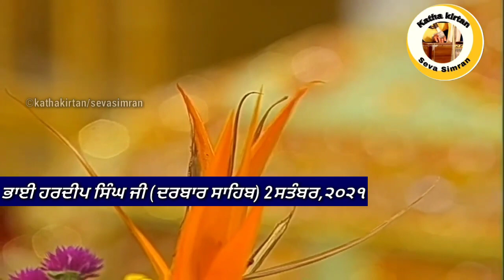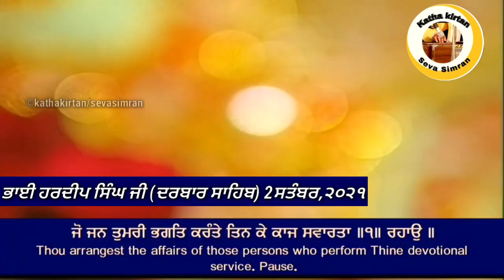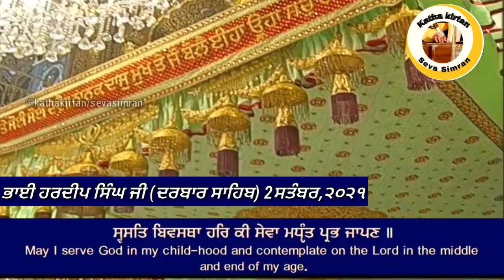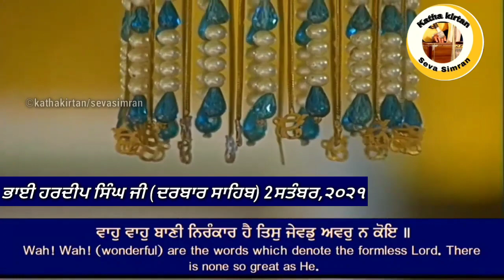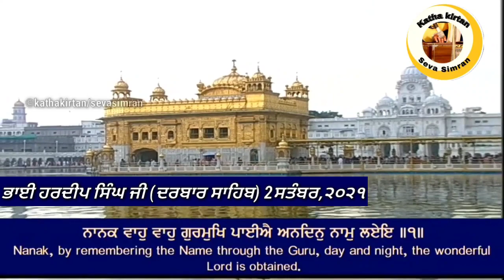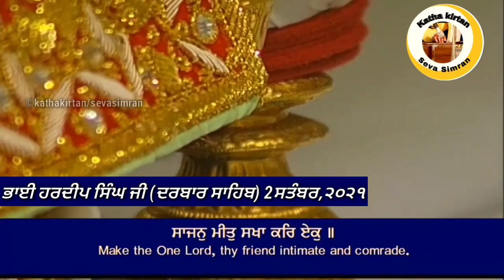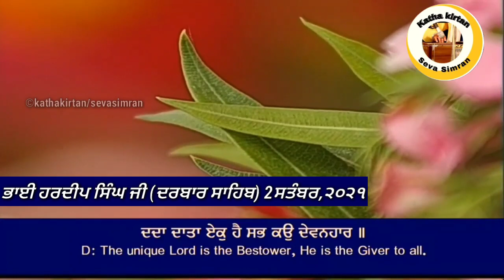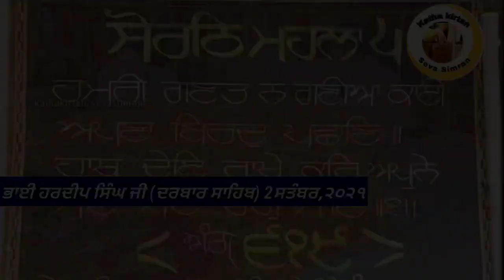🔴Bhai Hardeep Singh Ji Hazoori Ragi Darbar Sahib🔥Charan Kamal Chownki🔥Darbar Sahib 2 September,2021